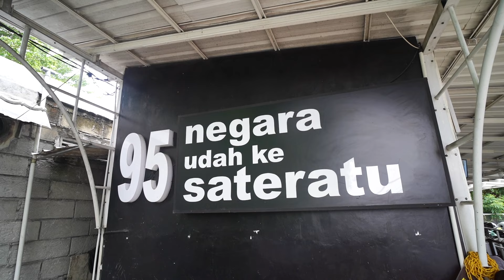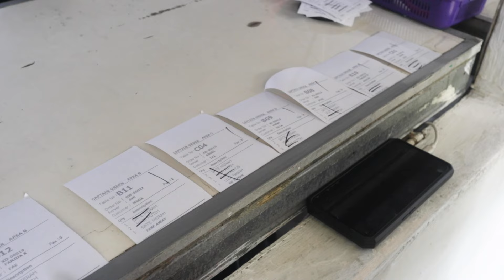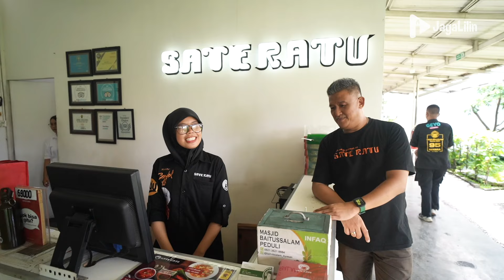Angkringan Naik Kelas, KIni Sukses Jadi Destinasi Kuliner Wisatawan Mancanegara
Fabian Budi Saputro, Pada Awalnya Tidak Menyangka Bisa Sampai ke Titik Ini,  Berawal Dari Resign Dari Pekerjaan, Fabian Memulai Peruntungan Menjual Angkringan Hingga Akhirnya jadi Destinasi Kuliner Mancanegara. Penasaran Dengan Cerita Selanjutnya? yuk kita simak lebih lengkap cerita inspirasinya….